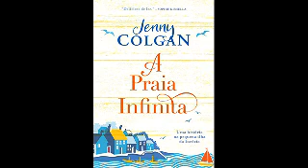Amostra de Audiobook // A Praia Infinita // Jenny Colgan